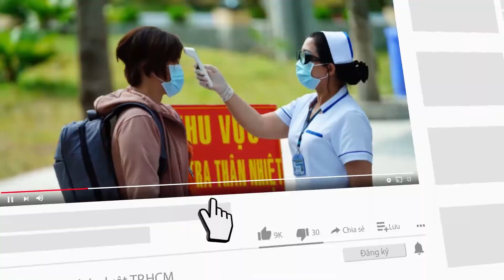Hội hoa xuân nhộn nhịp những ngày cận Tết 2022 - PLO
Những ngày cận Tết Nguyên đán Nhâm Dần 2022, rất đông người dân tại TP.HCM trong trang phục đẹp lộng lẫy, phấn khởi tề tựu về phố ông đồ (tọa lạc tại khu vực Nhà Văn hóa Thanh niên TPHCM) để chụp hình, du xuân sớm.